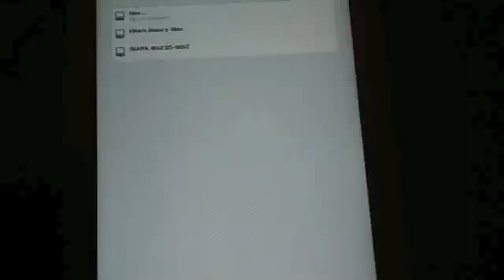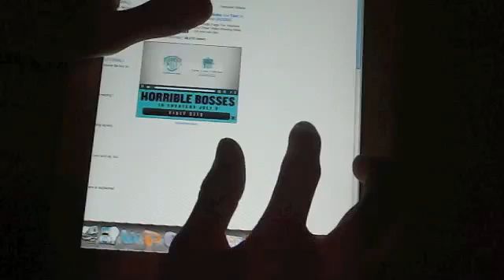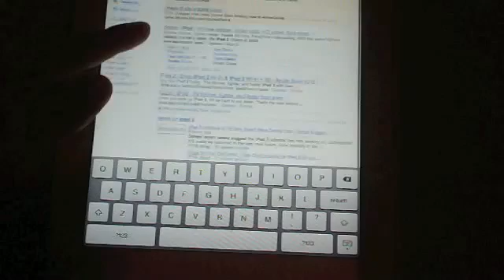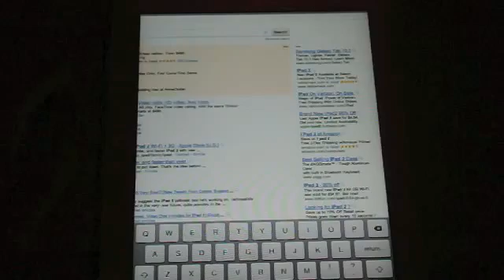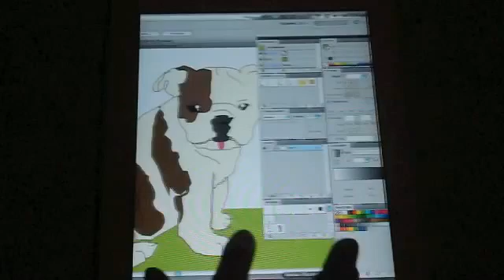VNC Viewer for iPad 2, Control your Pc remotely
VNC® Viewer connects your device to a computer anywhere in the world thanks to an easy to use interface, plenty of powerful features this tool lets you take complete control of your personal computer.

You are free to run applications or programs, change-edit settings, and even access your stored data exactly as you would do if sitting in front of your computer.

We would like to hear your comments about this app